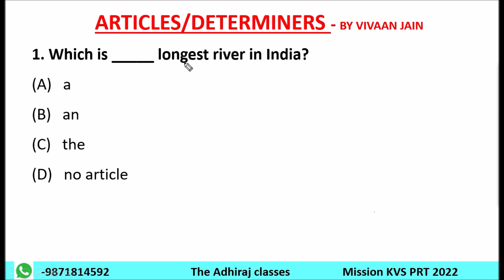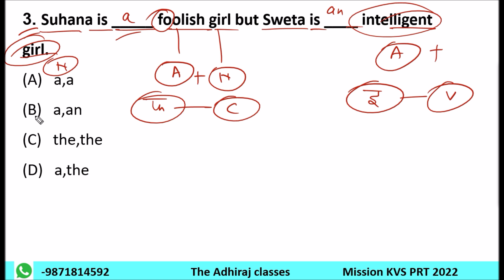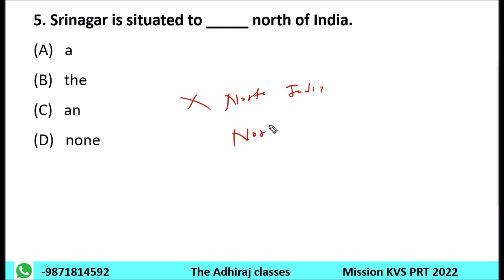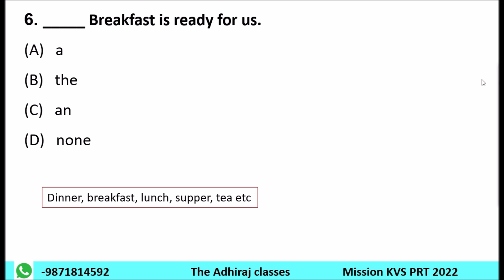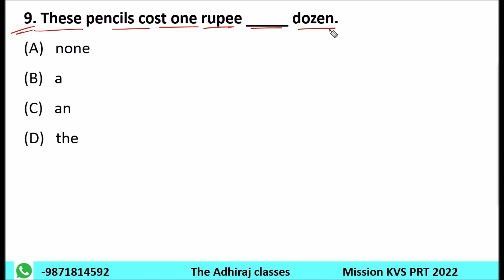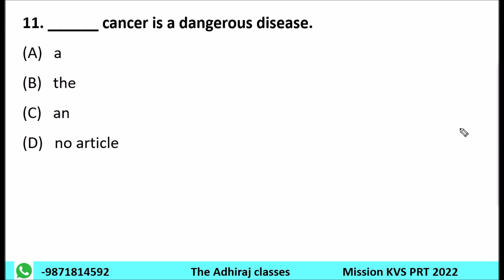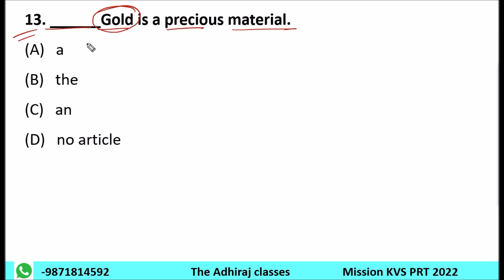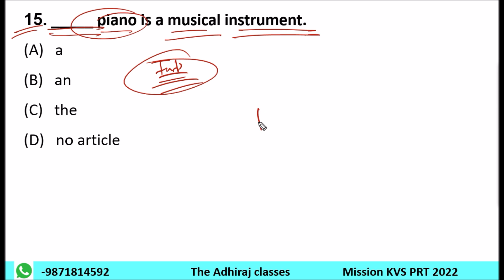ARTICLES / DETERMINERS | PART-3 | KVS PRT | ENGLISH | KVS PREPRATION | THE ADHIRAJ CLASSES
kvs recruitment
kvs prt 2022
ctet
psychology
maths pedagogy
evs pedagogy

kvs vacancy
kvs vacant post